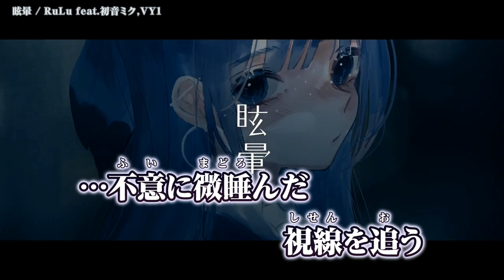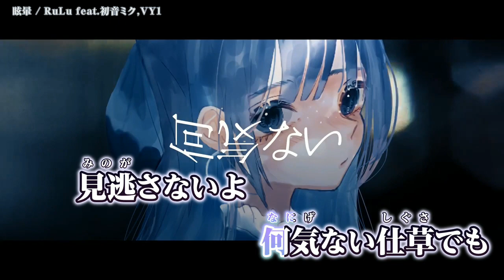【 ニコカラ 】 眩暈 / RuLu 【 Onvocal 】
RuLu - 眩暈 feat.初音ミク,VY1のカラオケ動画です。

ｰｰｰｰｰｰｰｰｰｰｰｰｰｰ
Original Credit
Illust - HASHU 様 (@ha_shu829)
Video - 藍瀬 まなみ 様 (@AiseManami)
ｰｰｰｰｰｰｰｰｰｰｰｰｰｰ